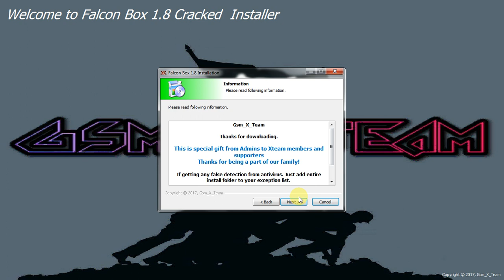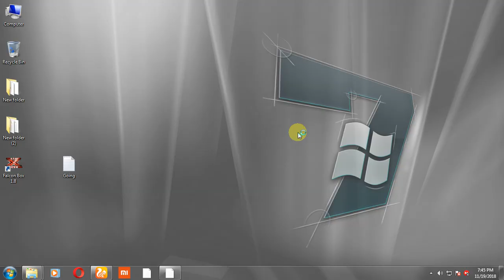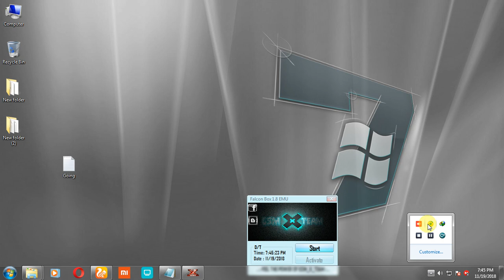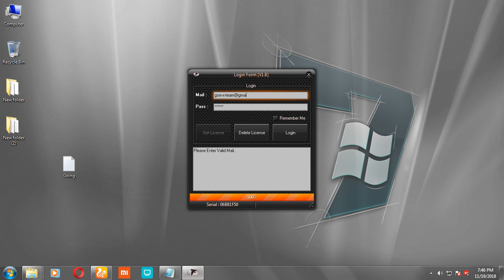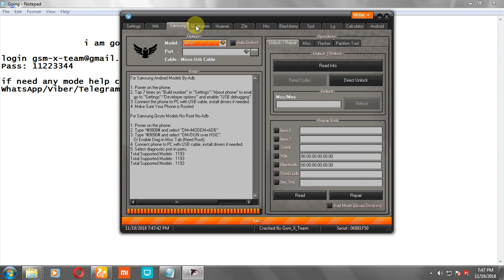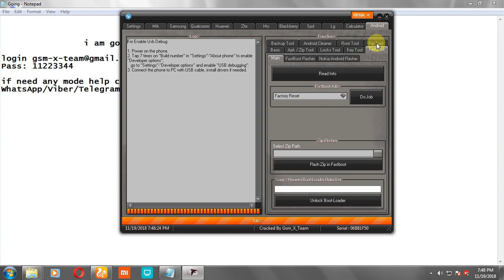Falcon 1.8 Crack Free Download (without HW ID)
Falcon Crack 1.8 Free Download
No Need Pass/ HW ID